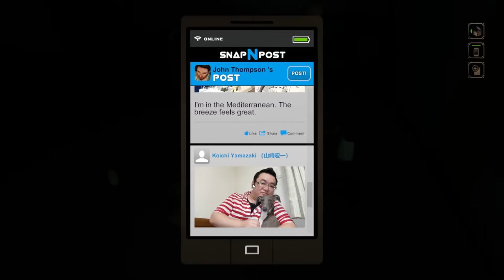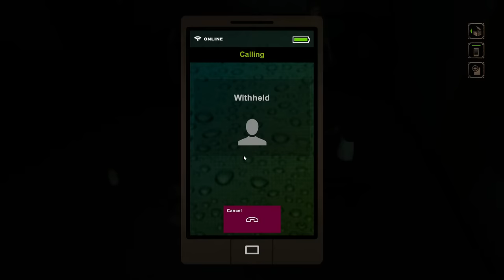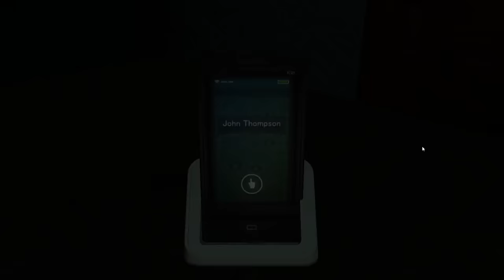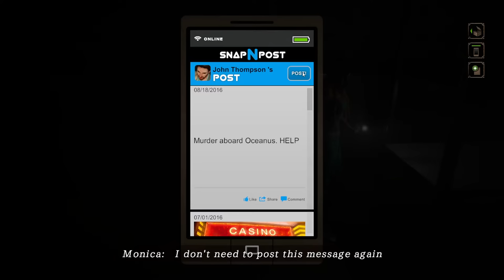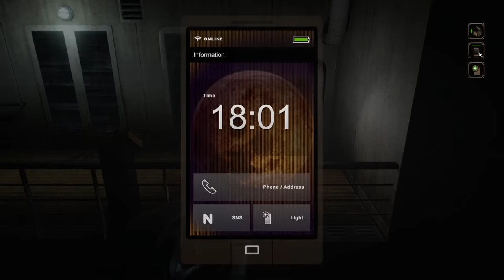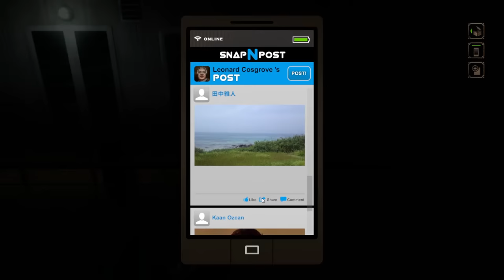Clean Screams - Jello plays "Nightcry"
RULES:

We're donating to The Ocean Cleanup foundation, which removes garbage from the oceans.

Jello thinks that Horror Games suck and are funny rather than scary. If any horror game can scare him, he has to donate $1000. Any additional scares from the same game are an additional $100 donation.

Each game only gets one sitting. If Chat would like to see Jello and Co. continue a game for whatever reason, they must raise $250 in that game's name for it to be considered.